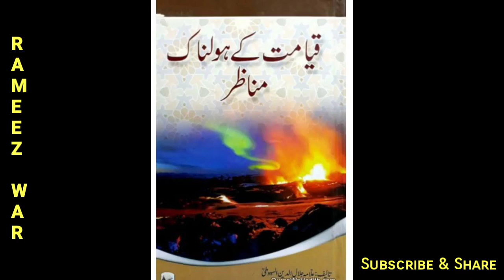DUNYA KA AAKHRI RAMADAN KAISA HOGA? دنیا کا آخری رمضان کیسے ہوگا۔